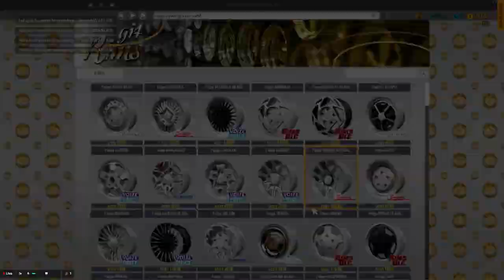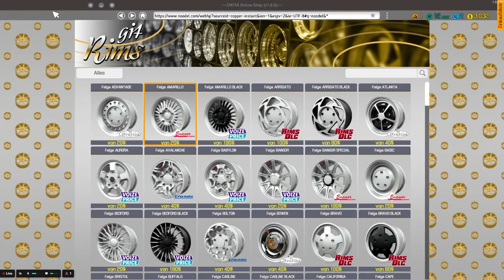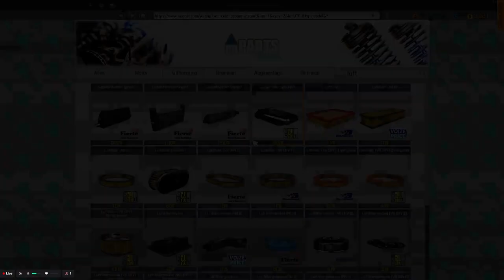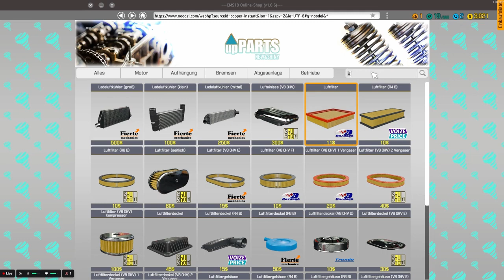Car Mechanic Simulator 2018 Folge 5 Eigende Werkstatt, ob das einen gute Idee ist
Wir erzählen und bauen ein bissle am Auto herum

Gekauft bei Epic